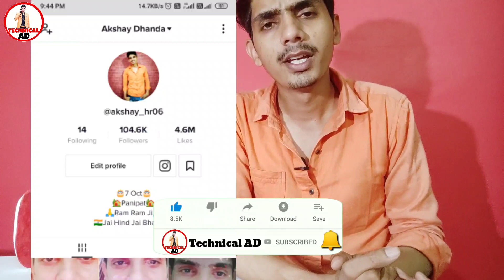Why Pubg ping high after 22 march 😭 | किया आपकी Ping भी कुछ दिन से ज्यादा आ रहे है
कोई भी Question हो तो comment करे

About : Technical AD is a YouTube Channel, where you will find tech related videos in Hindi, New tech Video is Posted Everyday